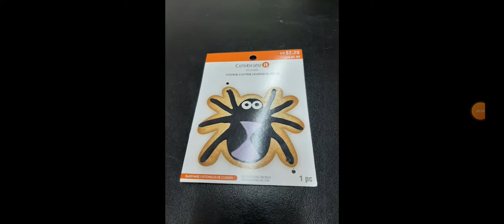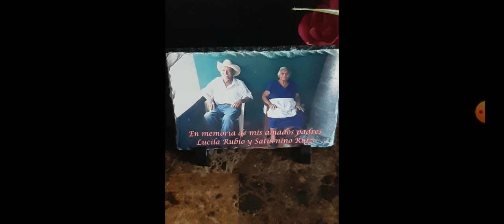I Have A Great Day At School 🎃